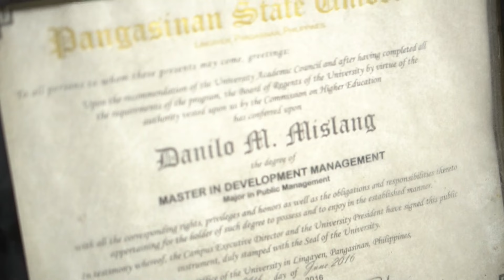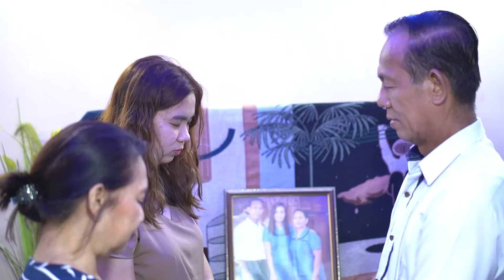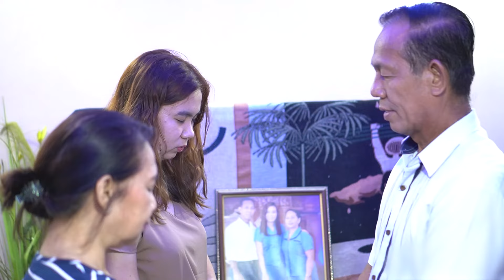GURO | Inspired By Faith